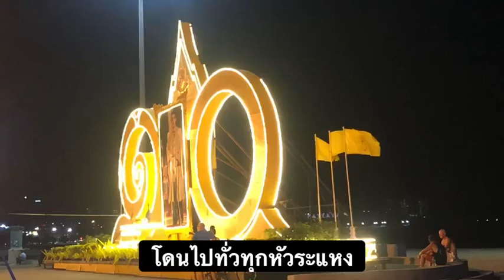พัทยา เปลี๊ยนไป! เงียบจนกลายเป็นเมืองร้าง หลังใช้มาตรการกันโควิด- ปิดทุกหาด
25/03/2020 พัทยา เปลี๊ยนไป! เงียบจนกลายเป็นเมืองร้าง หลังใช้มาตรการกันโควิด- ปิดทุกหาด
ความเงียบเหงาที่เกิดขึ้นทั้งในย่านธุรกิจ สถานบันเทิงและชายหาดเมืองพัทยา ที่มีชื่อเสียงระดับโลกในวันนี้คือผลกระทบโดยตรงจากพิษวิกฤตโควิด-19 ที่แพร่กระจายไปทุกหัวระแหง จนพ่อเมืองชลบุรี ต้องงัดมาตรการสั่งปิดทุกที่ที่มีการรวมตัวของคนหมู่มาก รวมทั้งชายหาดและสถานที่สาธารณะเพื่อป้องกันการแพร่ระบาดในวงกว้าง ขณะที่ผู้ประกอบการในพื้นที่ยัน ..ยอมเจ็บวันนี้เพื่อจบในวันหน้า เสียหายไม่ว่า..โควิด ยึดบ้านไม่ยอม !!